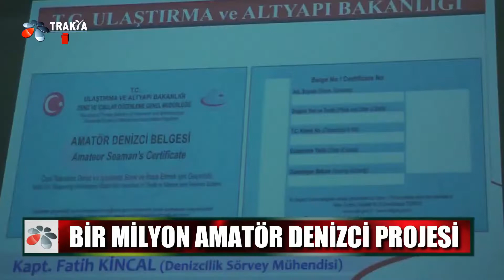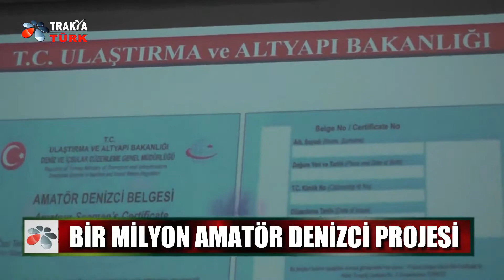Bir Milyon Amatör Denizci Projesi